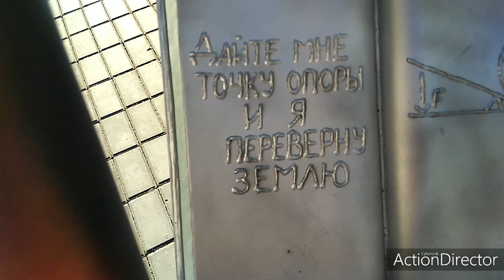РОССОШЬ, ГОРОДСКИЕ ЦВЕТЫ..., И НЕ ТОЛЬКО !!!